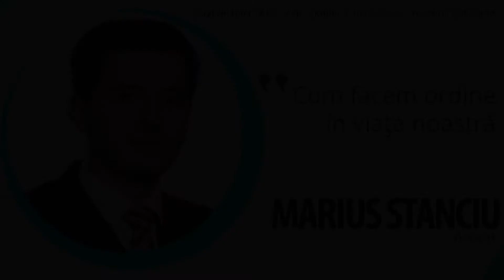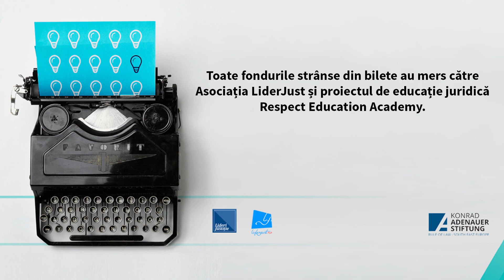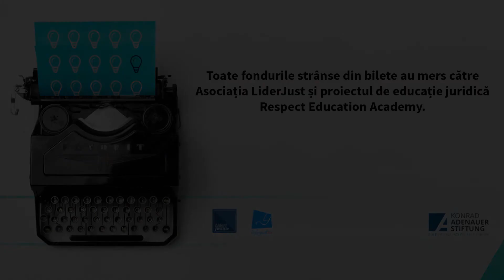Marius Stanciu - ”Cum facem ordine în viața noastră?”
Marius Stanciu este avocat specializat în litigii și arbitraj, pasionat de psihologie, tehnologie și viitor. Membru în generația 10 de participanți în programul Lideri pentru Justiție, Marius e un povestitor înăscut, o persoană empatică și onestă cu sine și cei din jur. Nu crede într-o rețetă a succesului, cu excepția adevărului subiectiv însoțit de așteptarea curioasă a urmărilor acestuia.

În discursul ținut pe 7 decembrie 2019 la Teatrul Elisabeta, Marius povestește despre experiențele lui personale și regulile pe care și le-a însușit pentru a avea o viață mai bună!